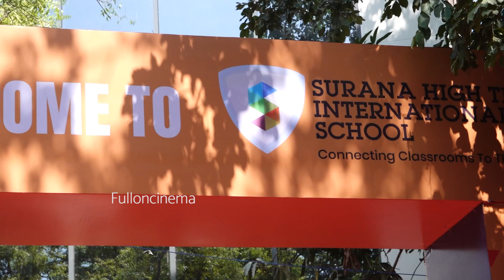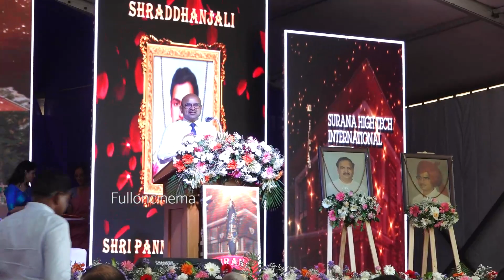Grand Inaguration of Surana High Tech International School Chennai | Anil Agarwal | Dr.Preetha Reddy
Grand Inaguration of Surana High Tech International School | Shri. Anil Agarwal | Dr. Preetha Reddy